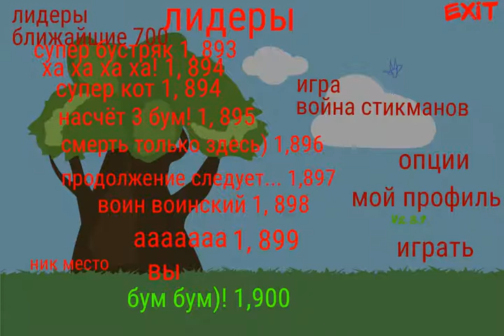Игра война стикманов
Это игра где воюют стикманы стикманы против другого занимают лидерство и занимают в ближайших 700 этот стикман лидерство и ближайших будет 1 местом все будут пытаться его обагнать воевать и он будет перепроходить страны!